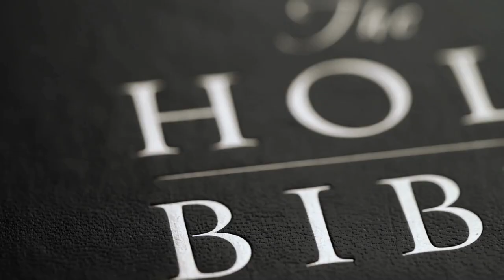Disasters All Happened in the last WEEK! From Turkey to Texas - Bible Prophesy or Coincidence?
Lots of things are lining up with the Bible prophesy. Are you watching? Tell me what you think after watching this video. 4 more Disasters happened while I was making this video and did not get included - be alert!